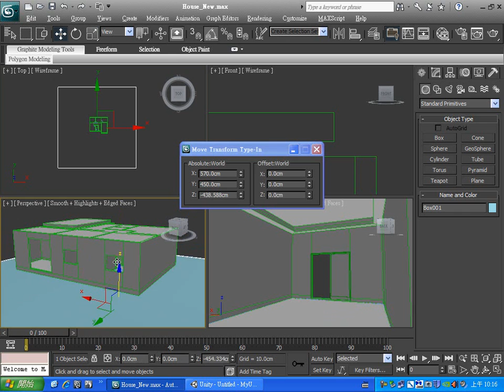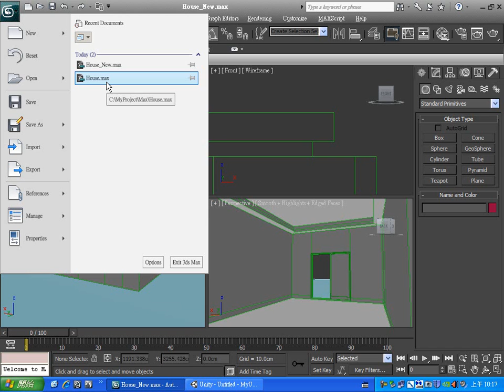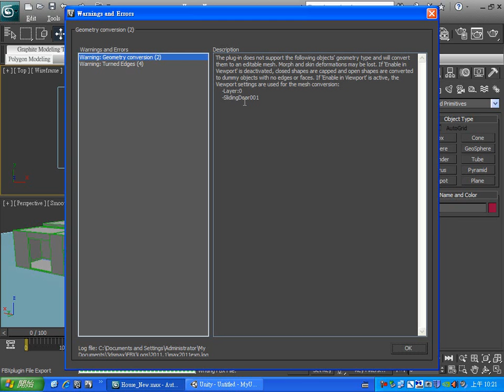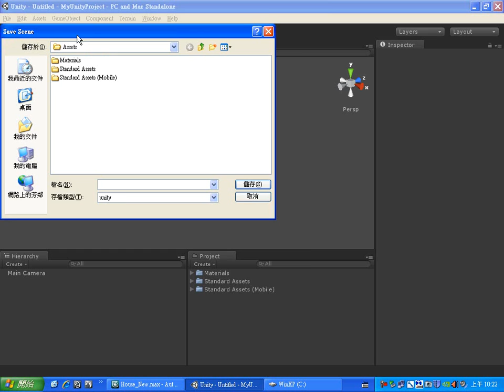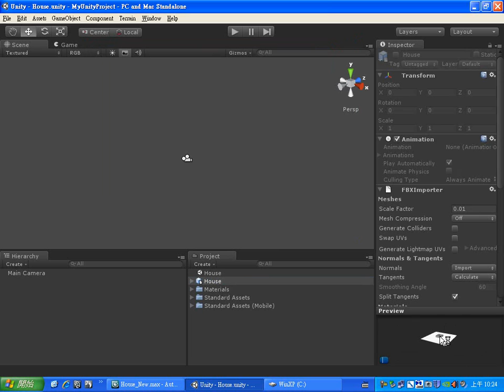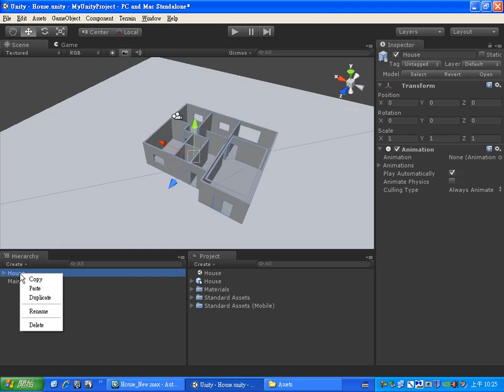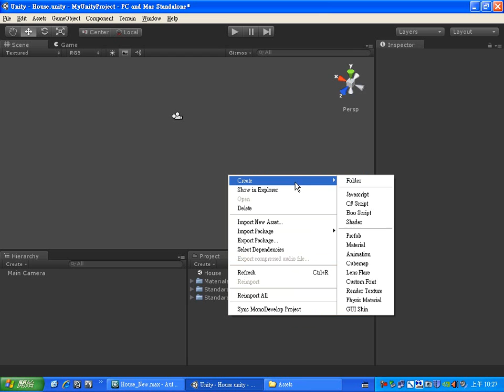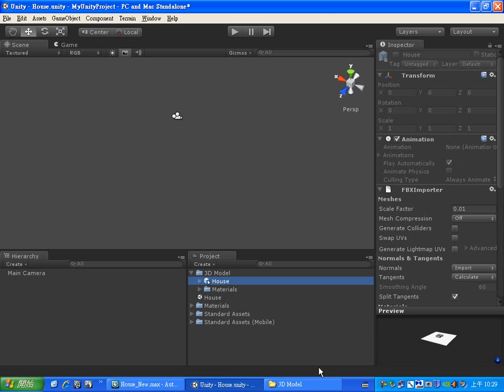Unity 遊戲製作教學 Vol.06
10 月底將推出 3ds Max 室內設計教學，詳細訊息將發佈於 CG 數位學習網